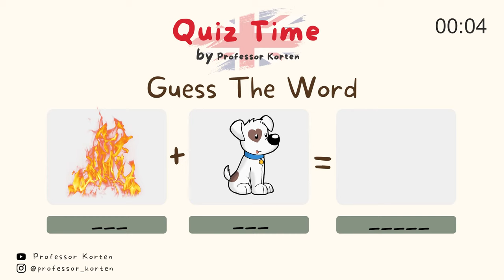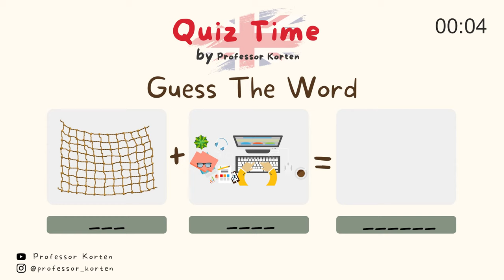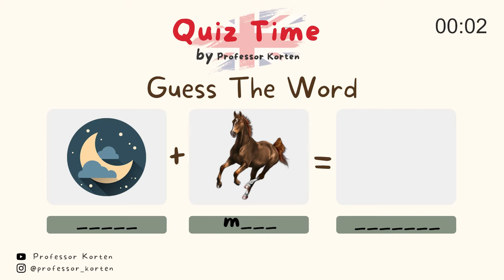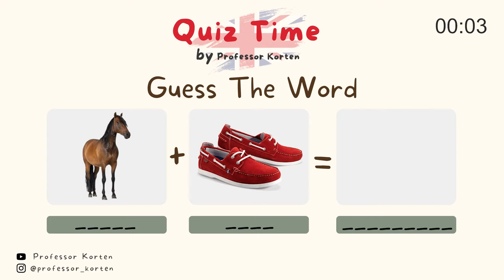Picture English Quiz | Guess the new word from the pictures!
It’s quiz time! Look at the pictures and guess the new word! You’ve got 12 seconds to do so. Let me know how you did. And tell me which was the most difficult.

Check out the short DAILY QUIZZES on my Instagram Stories! The best quizzes on the ‘Gram!